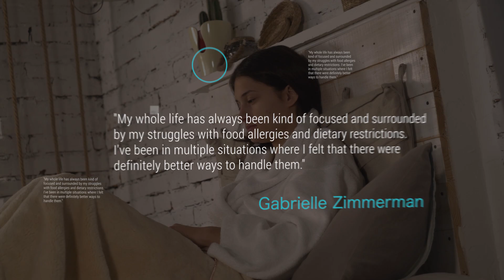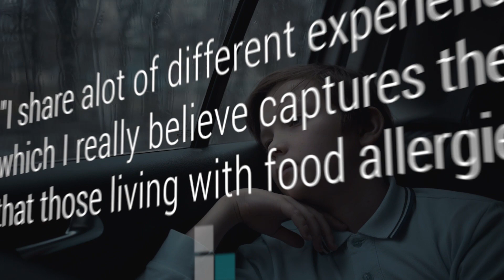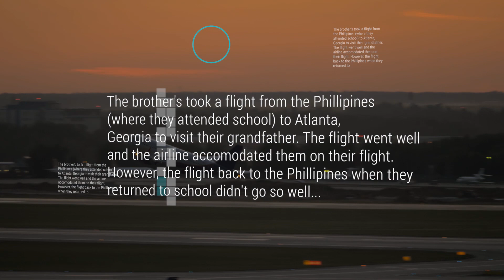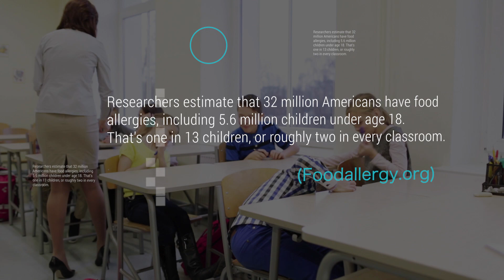Gabrielle Zimmerman When Food Can Kill You 2